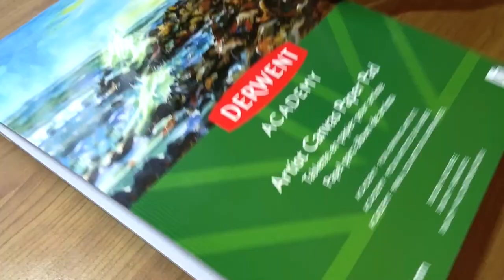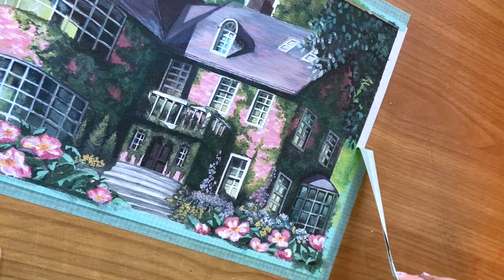🏡 Painting Kiki's Delivery Service (gouache) 🏡 | Paint with me #3 | House Study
Hi everyone, In today's paint with me session, I complete a house study using a scene from Kiki's Delivery Service from Studio Ghibli! 🏡

I've always been very intimidated by painting buildings/architecture in general since not only do you have to worry about small details such painting straighter lines (in comparison so nature), but also perspective. I wanted to conduct a HOUSE study to learn more about and become more comfortable to paint even things like windows, balconies and the roof to upskill! Do you something you're afraid of painting?

*Note: apologies for all the angles and lighting change since I filmed this across multiple days!

🎨 HIMI MIYA Gouache (18 set) (AUS)
📖  Derwent Academy Paper Pad A4 300gsm
🖌  ZhuTing + Watercolour brushes
⏰  ~ 20 hours